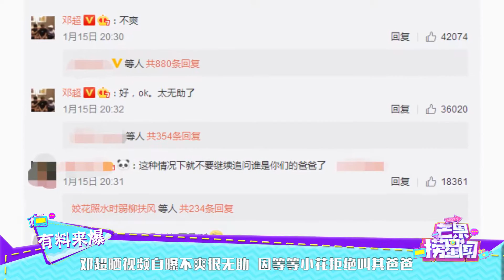邓超晒视频自曝不爽很无助 因等等小花拒绝叫其爸爸《芒果捞星闻》Mango Star News【芒果TV精选频道】